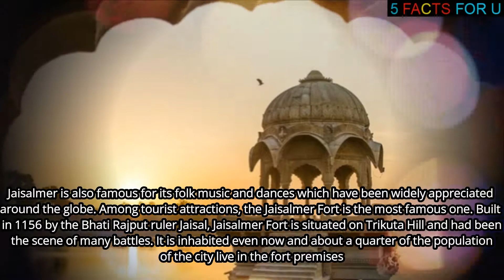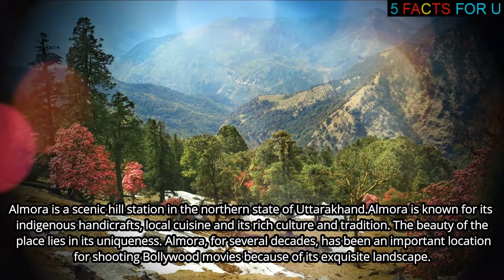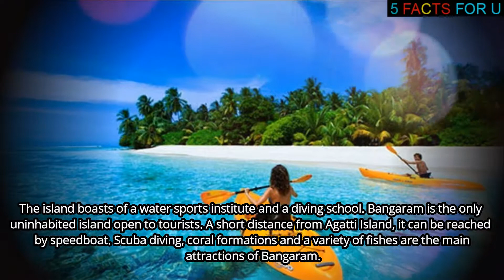TOP 10 RELAXING HOLIDAY SPOTS IN INDIA!!! (MUST KNOW)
Bringing to you the TOP 10 RELAXING HOLIDAY SPOTS IN INDIA on Youtube.

(TOP 10 COUNTRIES IN THE WORLD WHERE YOU CAN DRIVE WITH AN INDIAN LICENSE !!!)
(TOP 10 INTERESTING FACTS ABOUT LOVE)
(TOP 10 MOST LIVEABLE CITIES IN INDIA)
(TOP 10 UNKNOWN FACTS ON DAVID WARNER)
(TOP 10 UNKNOWN FACTS ABOUT ROHIT SHARMA)

For Scary content videos please click on the link below (Scary episode playlist)!

Pl let us know any suggestions from your side.

Thanking u all & wishing you good luck!